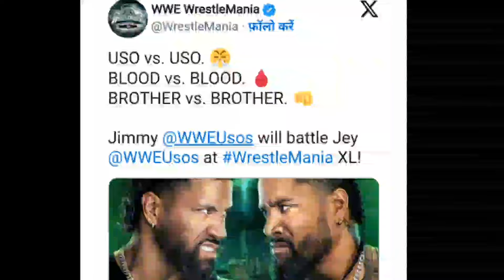🤑WrestleMania 40 :100% "Result Out'😱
🤑WrestleMania 40 :100% "Result Out" Who is winner😱

Hi! I’m shivani . On my channel, you will find sports related  topic. I love making videos and sharing my experiences with you.